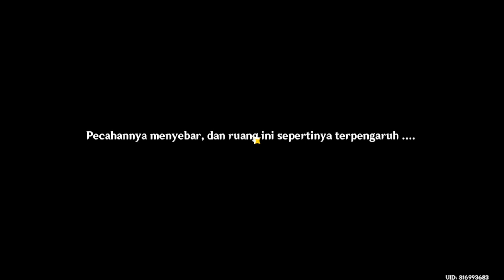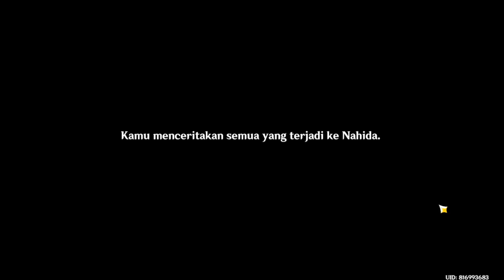[Archon Quest] Chapter Interlude: Bag.3 | Pembalikan Kejadian Part 1 | Genshin Impact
[Archon Quest Full!] Chapter Interlude: Bag.3 | Pembalikan Kejadian | Genshin Impact Part 1
Semua Kisah masalalu kunikuzushi (wanderer)